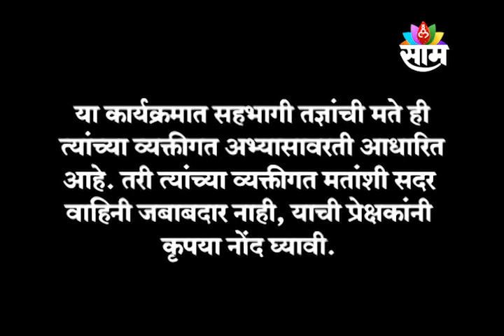28 december 2022 | MAHARASHTRA CALLING | SHRII . MADHAV GURUJI | welcome 2023 | saam tv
MAHARASHTRA CALLING | SHRII . MADHAV GURUJI | welcome 2023 | saam tv